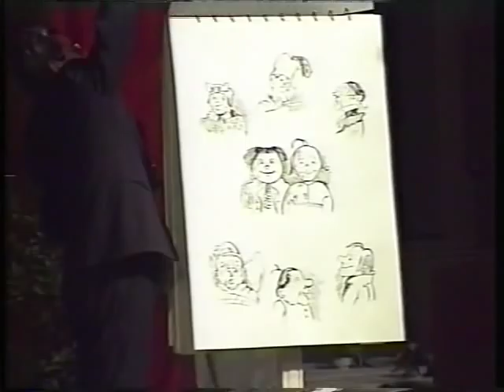Jan Koetsier - Max und Moritz - 7. Streich - Berliner Posaunenquartett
- Max und Moritz -
7. (letzter) Streich
Jan Koetsier

Berliner Posaunenensemble

Olaf Krumpfer
Harald Winkler
Arthur Wenzel
Frank van Nooy (Basspos)

Galakonzert Internationaler Wettbewerb für Blechbläserensembles 1993
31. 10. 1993 Rathaussaal Passau